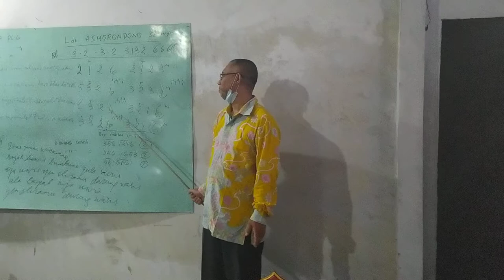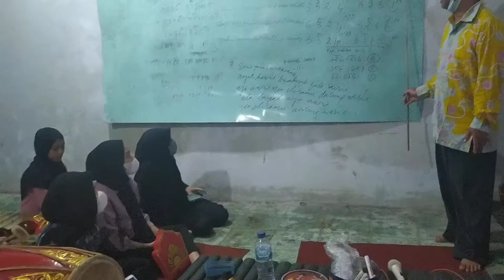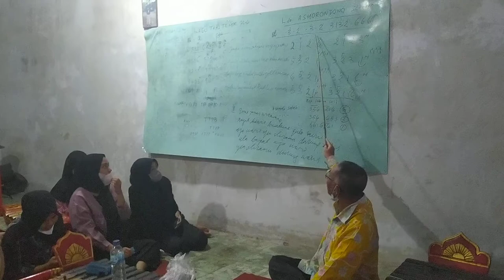Asmaranda Sanggar Lestari Budaya 1